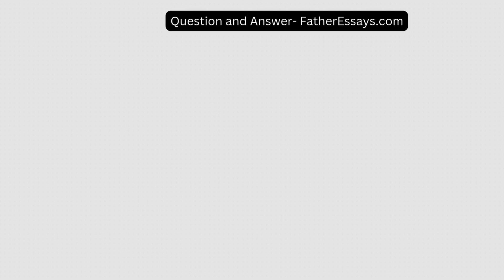You are working in one of the GTA Hospital in the Foundation Department Your manager is asking to d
You are working in one of the GTA Hospital in the Foundation Department. Your manager is asking to draft a letter asking community to donate fund to your hospital.